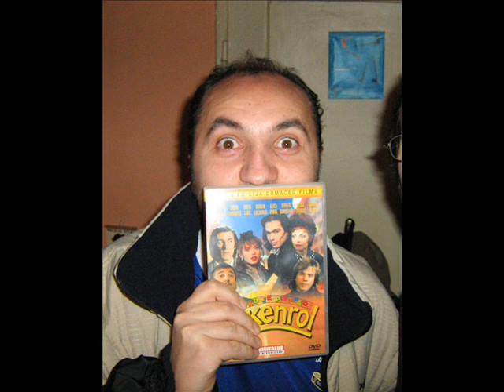Igor Krstev 1992 LETO (Stereotipovi) Zaebi Woodstock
nisto hipici ,samo Clenot